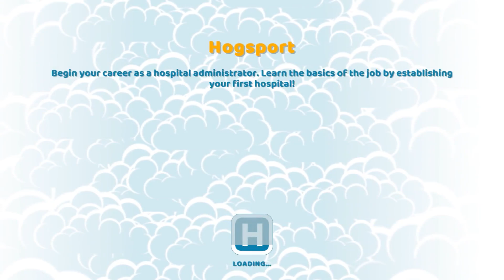Dr. Freebiy, MD | Two Point Hospital Ep 1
Haiyas!
Outro song by - Approaching Nirvana
Album: